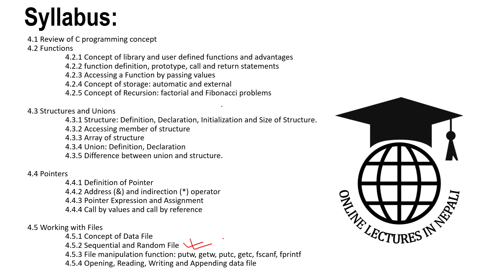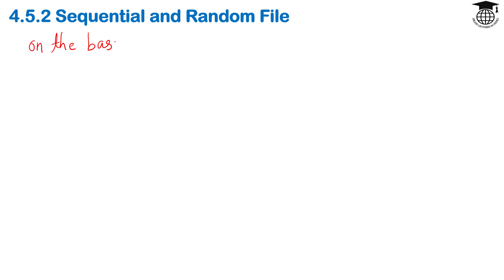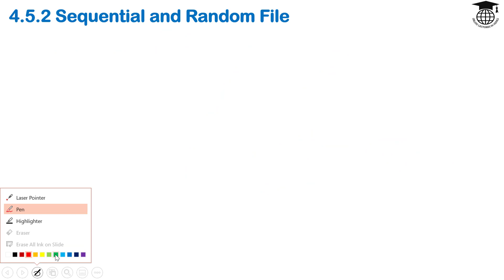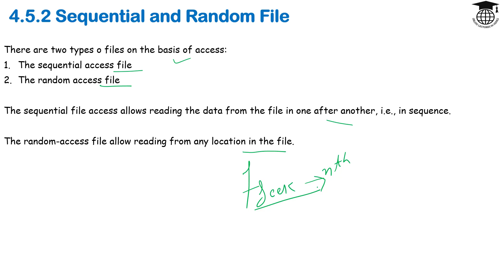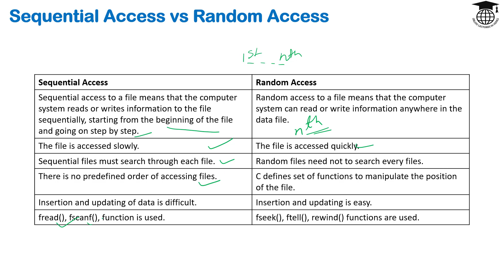C_FileHandling#2||Sequential and Random File Access ||NEB 12 Computer Notes